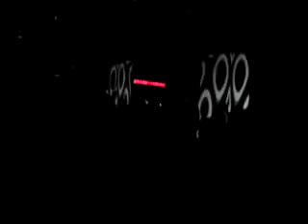Paul van Dyk Live @ City Edinburgh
This is near the end of an epic 3 hour set from the master of trance!! playing some of his big numbers!!!